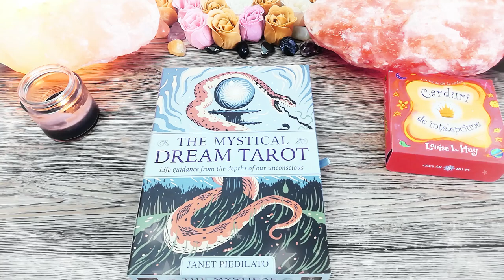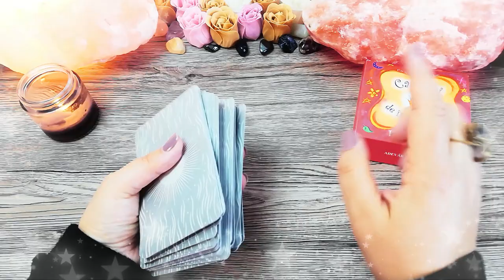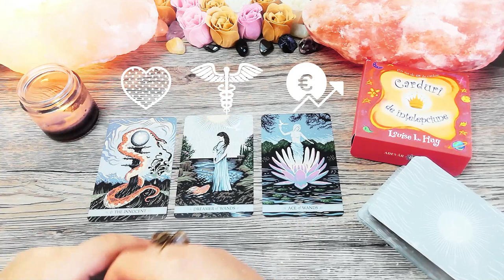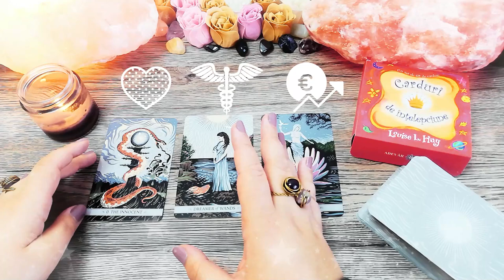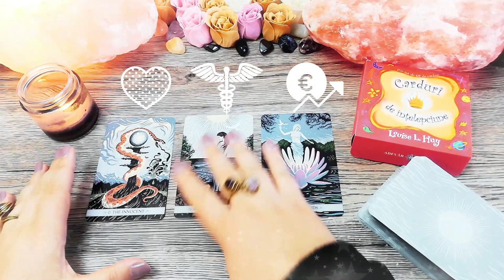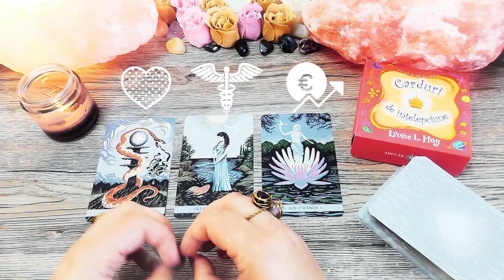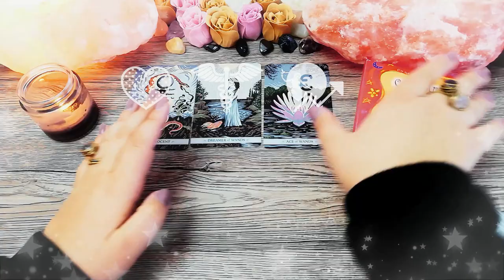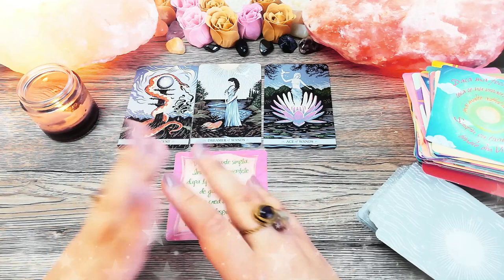Luna Plină în Fecioară | Sâmbătă 27 Februarie 2021 | 📅 Tarot zilnic | ❤️dragoste💊sănătate💲bani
În această etalare de tarot generală am extras 3 cărți pentru ziua de Sâmbătă 27 Februarie 2021. Prima carte este pentru energia în dragoste, a doua carte pentru sănătate și a treia carte pentru energia financiară (carieră, afaceri, bani). La final am extras și o carte oracol din setul de cărți ale înțelepciunii.

Introducere 00:00
❤️DRAGOSTE💋  00:17
⚕️SĂNĂTATE💊 04:25
💲AFACERI, BANI, CARIERĂ💰 07:36
🔮 ORACOL – CARDURI DE ÎNȚELEPCIUNE 🧿 08:55